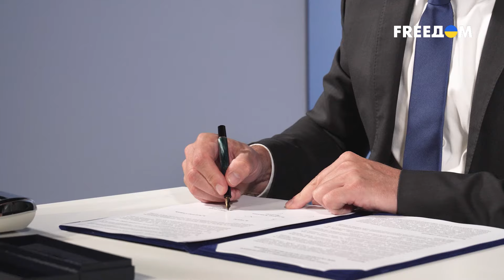⚡️ Встреча Зеленского и Голоба. Украина и Словения подписали гарантии безопасности